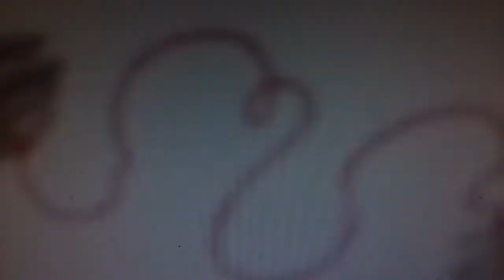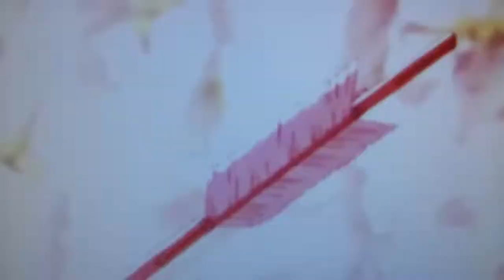🌟"Mi Sombra y Yo"🌟 - Grupo Garu (Lea la Descripción Por Favor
- Hola amigos y amigas de YouTube espero que les guste esta bonita canción del Grupo Garu de mi ciudad de "HUANUCO -  PERU", con los personajes animes :
1) Gohan y Videl
2) Inuyasha y Aome
3) Samurai X
4) Sakura Carp Cartor
5) Simbad No Bolukes

- Les deseo mucha suerte , exitos y que DIOS👼 les bendiga en sus estudios , trabajo y en sus hogares👍

- Canción🎶: "Ni Sombra y Yo"
- Artistas🌟: " Grupo Garu"